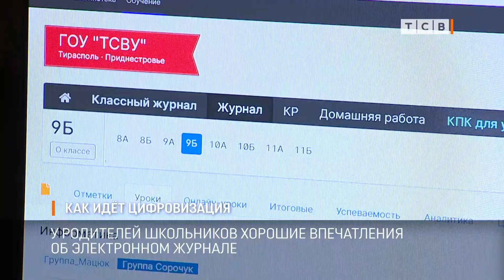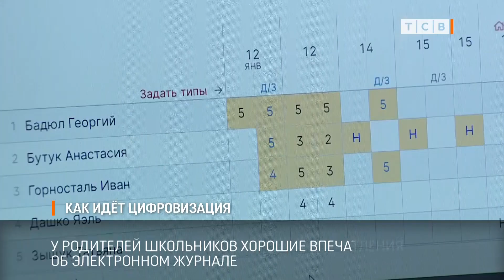Как идёт цифровизация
Запись на вакцинацию стала самой популярной на портале госуслуг. Об этом рассказал глава Минцифры Сергей Бабенко на совете по экономике в Правительстве.